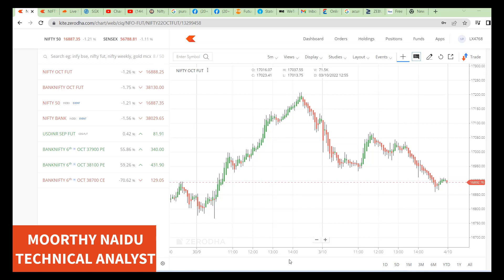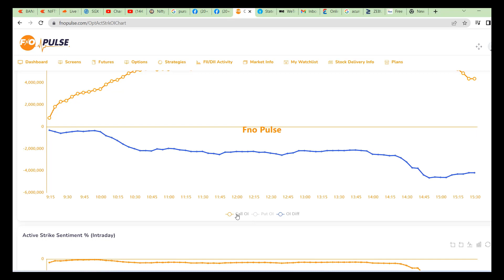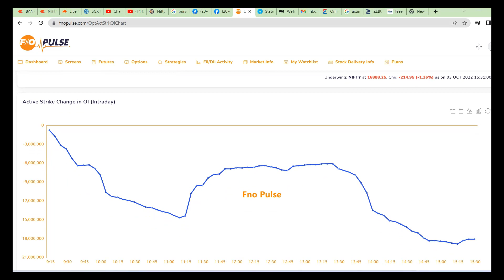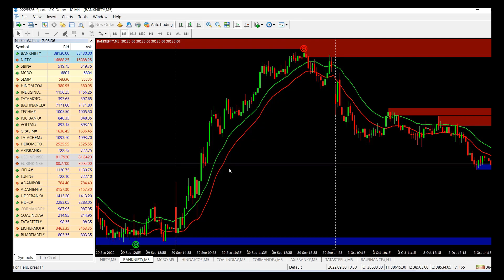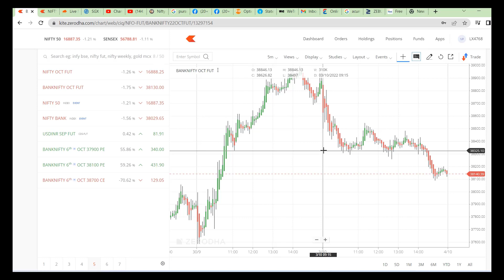03RD OCTOBER 2022 - NIFTY BANK NIFTY FUTURES & OPTIONS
REGISTRATION LINK FOR GUNTUR ONE DAY PROGRAM GIVEN BELOW